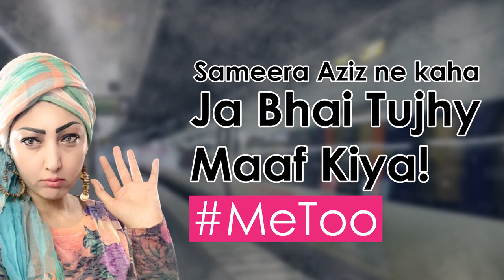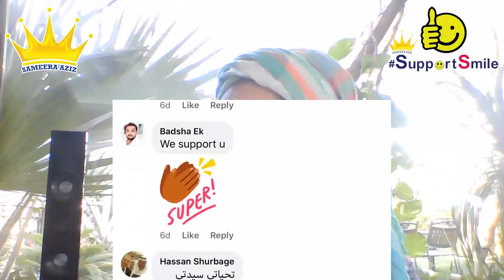Sameera Aziz forgave MeToo |GEO KSA Shahid Nayeem quits|GR8 Mussarat Khalil |سمیرة_عزیز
Link of Previous video MeToo GEO Shahid Nayeem abused SameeraAziz Saudi Media شاہد نعیم كے خلاف ايكشن

Sameera Aziz is a Saudi media person, writer, poetess, filmmaker and Businesswoman. She is the chairperson of Sameera Aziz Group